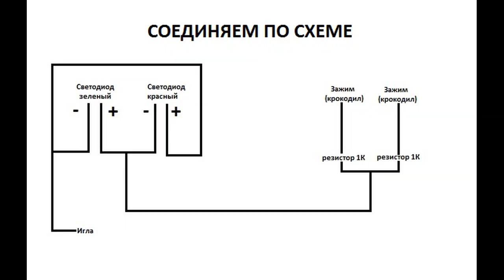WITH THIS SECRET, YOU WILL NEVER THROW OUT A USED SYRINGE.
Cool idea from a regular syringe.